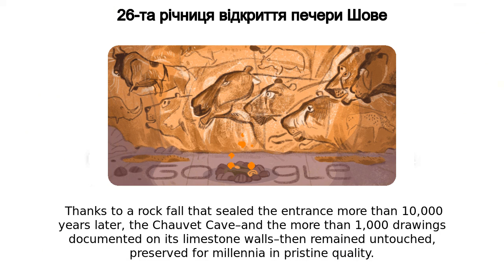Відкриття печери Шове | 26-та річниця відкриття печери Шове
Google Doodle :
26-та річниця відкриття печери Шове

Відкриття печери Шове

26th Anniversary of the Grotte Chauvet Discovery

26th-anniversary-of-the-grotte-chauvet-discovery

Відкриття печери Шове

26-та річниця відкриття печери Шове

 Today’s Doodle celebrates this groundbreaking discovery–now known as Grotte Chauvet (French for Chauvet Cave)–which forever altered the archaeological understanding of prehistoric man’s artistic expression and creative development Through carbon dating, the extraordinary drawings have been traced back to the Aurignacian period over 30,000 years ago  Thanks to a rock fall that sealed the entrance more than 10,000 years later, the Chauvet Cave–and the more than 1,000 drawings documented on its limestone walls–then remained untouched, preserved for millennia in pristine quality  As illustrated in today’s Doodle, the cave features depictions of 14 different species— from horses and lions to dangerous prehistoric creatures like the long-extinct wooly rhinoceros and mammoth  The deepest gallery features representations of the human body, while other walls display abstract series of red dots  The images demonstrate great artistic vision and technique through their anatomical accuracy, illusion of depth and movement, masterful use of colors, and skillful combination of both painting and engraving  In addition to the paintings, the cave is also home to human footprints and some 4,000 prehistoric animal fossils In recognition of the site's vast significance to the human story, UNESCO inscribed the Chauvet Cave onto the World Heritage List in 2014